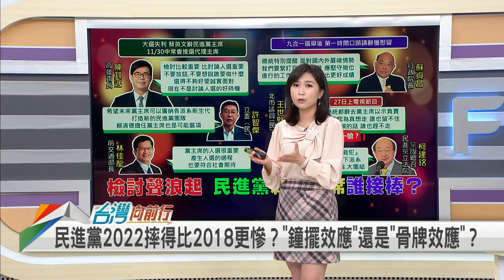2022.11.29【台灣向前行 Part3】苦吞最慘戰績！民進黨退守北港溪以南 黨內檢討聲四起！下一步是？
苦吞最慘戰績！民進黨退守北港溪 黨內檢討聲四起！下一步是？
傳接任民進黨代理黨主席？陳其邁：尊重中常委互推機制！
指責不會進步！選戰失利掀"抓戰犯"聲浪 陳其邁籲"誠實面對問題"！
桃.基.竹市失守 僅保"北港溪以南"4縣市與澎湖！2024樂觀？